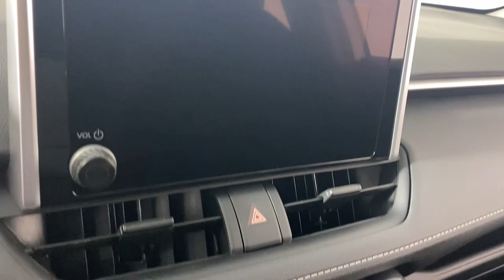2024 Toyota RAV4 XLE PA Easton, Allentown, Bethlehem, Phillipsburg, Stroudsburg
New 2024 Toyota RAV4 XLE available at Koch Toyota located in 3816 Hecktown Rd, Easton, PA, 18045. Servicing the Easton, Allentown, Bethlehem, Phillipsburg, Stroudsburg area.
Please mention the stock TA5763 when you contact the dealership for this vehicle.

Can you see yourself in the  2024  Toyota RAV4. Take a closer look at this compact and rugged Toyota RAV4, the distinctive crossover that maximizes safety, comfort, and efficiency. You'll love its driver assistance tech, refined cabin, and infotainment system. With its suspension tuned for agility, this SUV adds confidence and fun to every drive. The following are some of this vehicles highlighted options: Keyless Entry, Back-Up Camera, Satellite Radio, Heated Mirrors, Dual Zone A/C, Power Driver Seat, Alarm, Aluminum Wheels, Steering Wheel Audio Controls, Electronic Stability Control. You deserve to get everything you want in your next vehicle. This Rav 4 ticks all the boxes - safe, efficient, comfortable, capable, and big on style. You also deserve the best  service the industry has to offer. We'll take outstanding care of you. Come in for a test drive and meet our professional team.